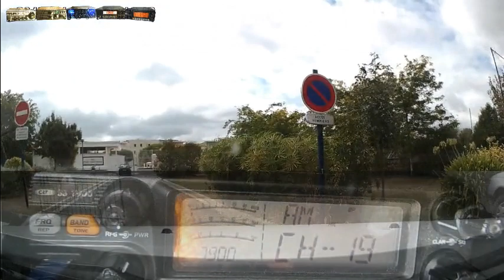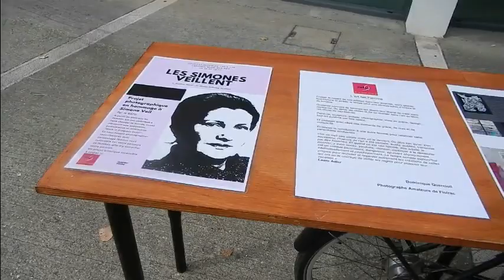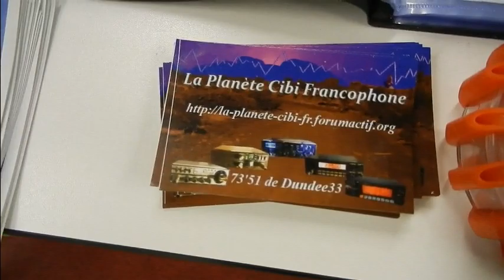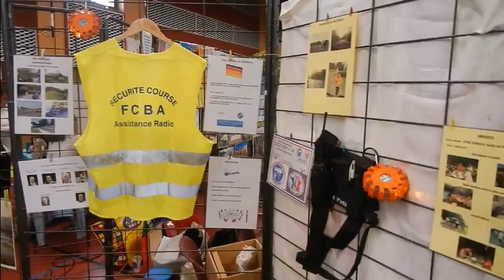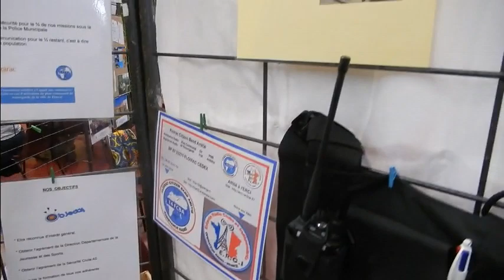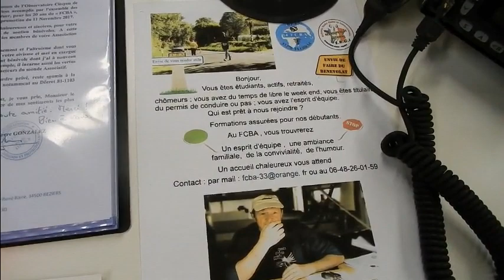Forum des associations de Floirac(33) 2019 avec FCBA33 (07 09 2019)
A l'occasion du week-end du salon des associations, nous (ERCI/La Planète Cibi Francophone) sommes aller rencontrer l'association FCBA33 sur leur stand.